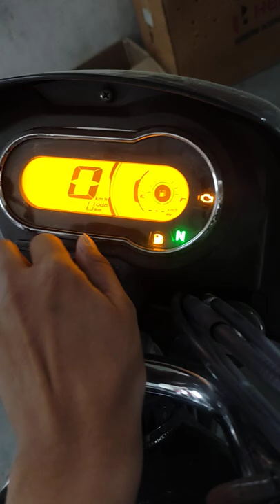Ab tak ka sabse advance technology Splendor+xtec ke meter pe ab likhe apna naam.. 😱😱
New hero splendor+xtec
fully digital meter ke sath
FEATURES. -

BLUETOOTH &TBT NAGIVATION
CALL MISS CALL AND SMS ALERT
LOW BATTERY STATUS
HERO CONNECT
I3S
SIDE STAND ENGINE CUTOFF SIDE STAND INDICATOR
LED POSITION LAMP
SERVICE DUE INDICATOR
ENGINE MALFUNCTION SYSTEM